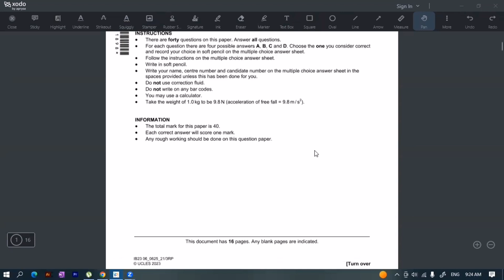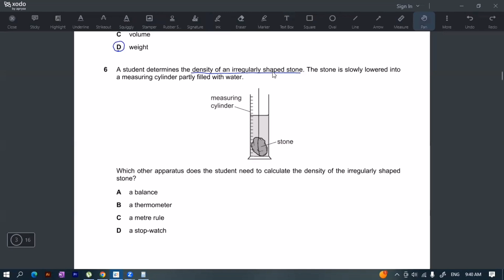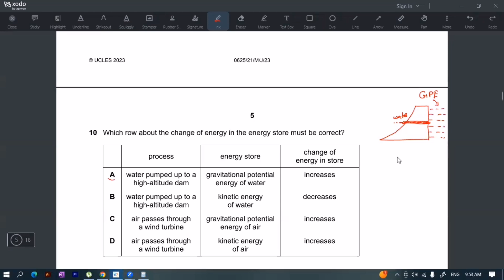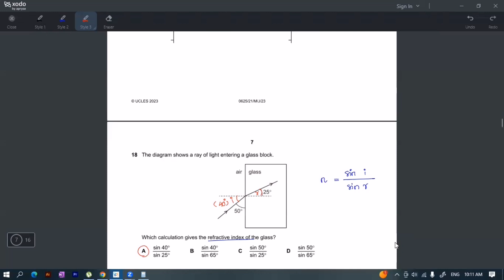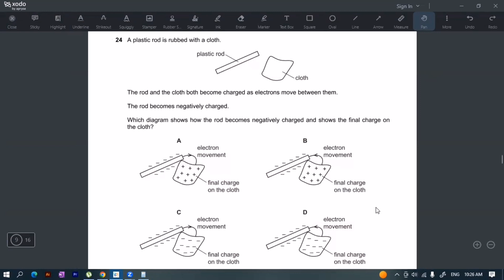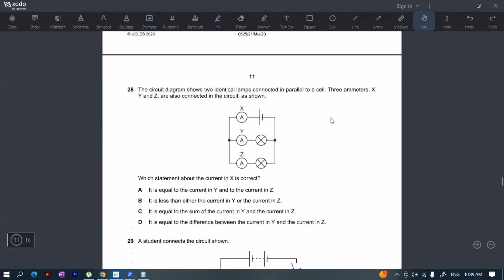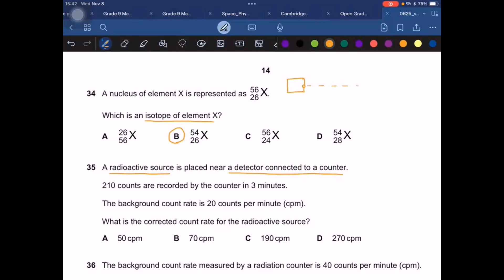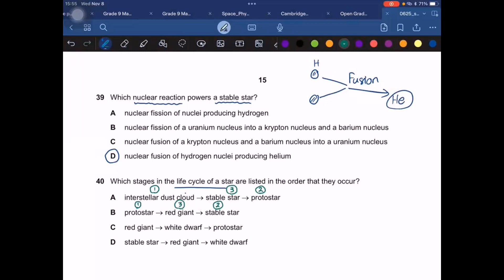IGCSE Physics - 0625/21/MJ/23 Paper 2 Multiple Choice (Full answers explanation)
0625/21/MJ/23 - Paper 2 Explanation by Physics with Saya Hein